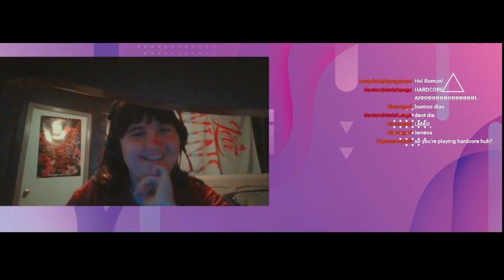HARDCORE BOI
First time trying hardcore!